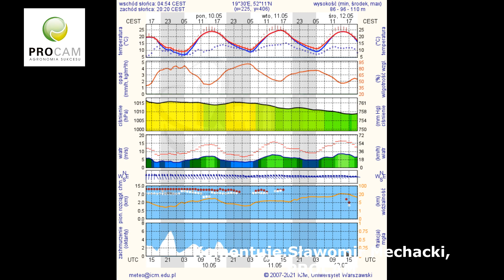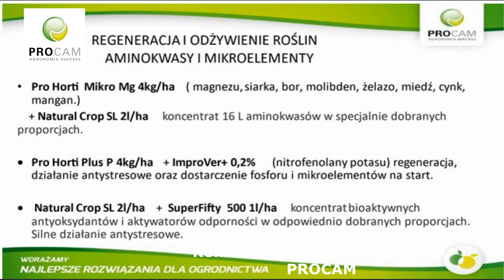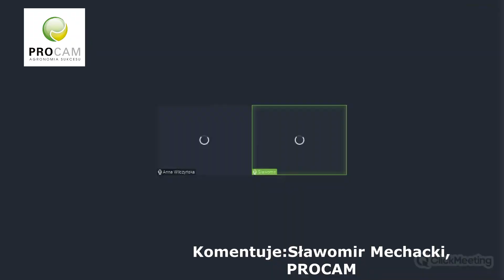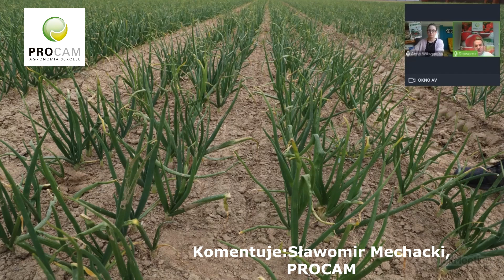Komunikat warzywniczy PROCAM, 03 z dnia 10.05.2021 r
Nowy Komunikat Warzywniczy od Sławomira Mechackiego z firmy Procam z dnia 10 maja 2021 r.
👉Jak aktualnie przedstawia się sytuacja na plantacjach warzyw z siewu (marchew, pietruszka) oraz z rozsady (kapusta, kalafior, brokuł oraz seler korzeniowy) ?
👉Jak zminimalizować skutki trudnego początku sezonu wegetacyjnego roślin i jakie są ogólne zasady dolistnego dostarczania składników pokarmowych do rośliny?
👉 Zagrożenia na plantacji cebuli ozimej, która wchodzi w fazę zbioru?
Odpowiedzi na te pytania udzieli Sławomir Mechacki z firmy Procam. Zapraszamy do wysłuchania Komunikatu Warzywniczego.